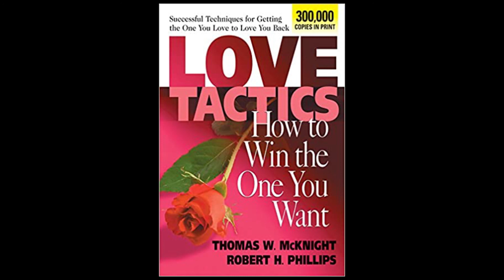Cinta Sampai Mati: Bersahabat dengan Waktu... Sabarrrr...Sabarrr...!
Kiat Cinta (Love tactics) karya Robert Phillips dan Thomas McKnigt. Bacaan law of attraction yang manul bagaimana anda mendapatkan cinta yang memuaskan. Buku ini menjelaskan bagaimana menarik pasangan siapapun yang anda mau. Secara sederhana menhelaskan bagaimana mengubah pikiran bawah sadar/mind set, lalu melakukan perbaikan (self development) hingga taktik-taktik sederhana yang mengagumkan untuk menanarik kekasih hati yang anda mau. Anda menjadi magnet cinta (dan magnet uang). Simak audio ini dan praktekkan isisnya. Josss.